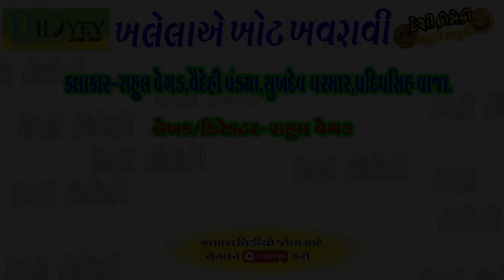Khalelaye Khot Khavravi ।।ખલેલાઅે ખોટ ખવરાવી ।। HD Video।।Deshi Comedy।।Comedy Video।।